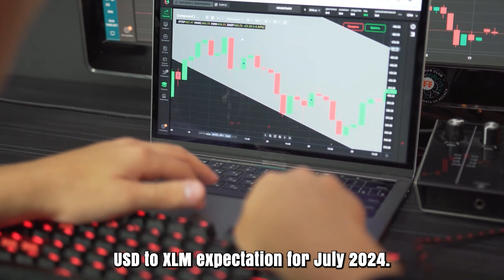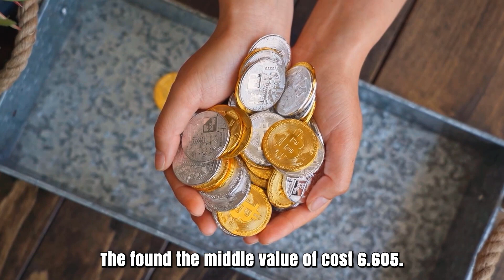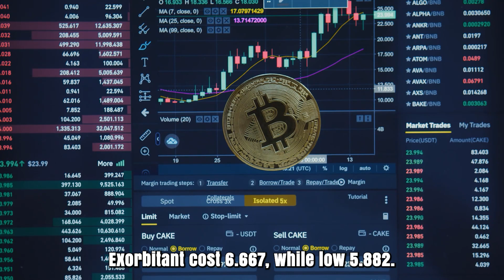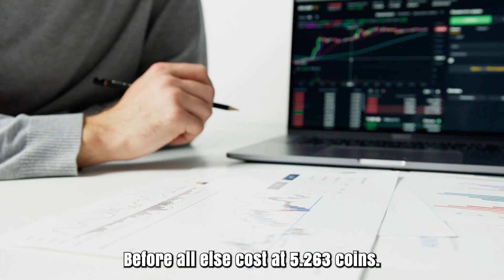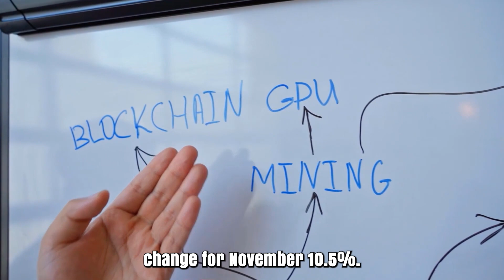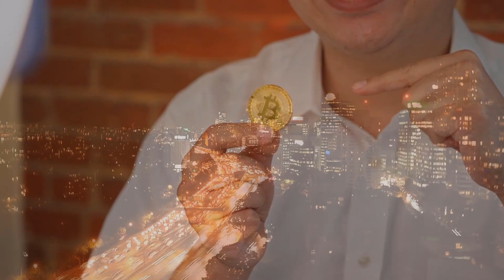XLM IN 2025 WILL SURPRISE EVERYONE HERE'S WHY - STELLAR MOST REALISTIC PRICE PREDICTION